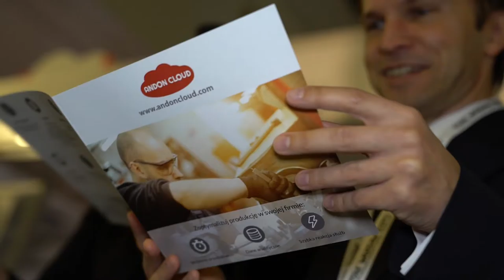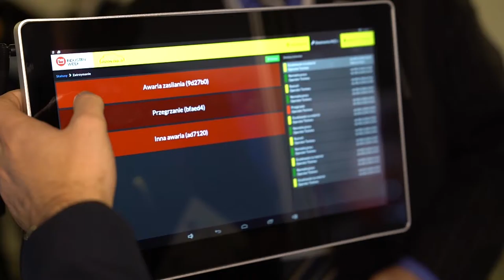AndonCloud 2016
Relacja z WARSAW INDUSTRY WEEK 2016
TARGI INNOWACYJNYCH ROZWIĄZAŃ PRZEMYSŁOWYCH, które odbyły się 07-09 LISTOPADA 2016 / PTAK WARSAW EXPO